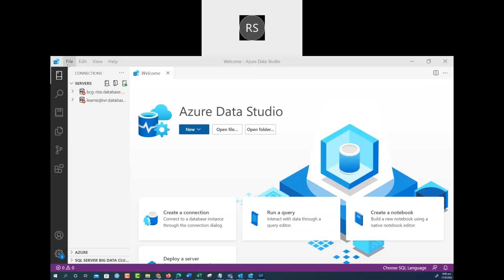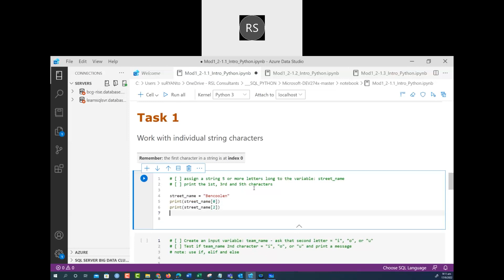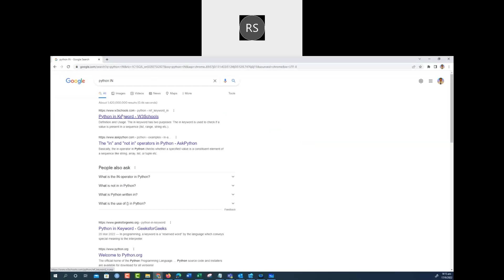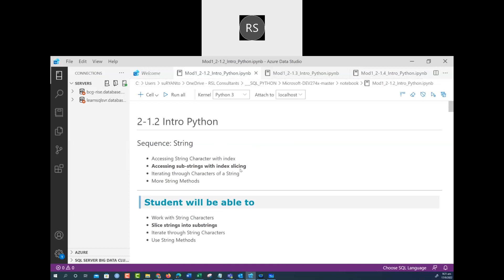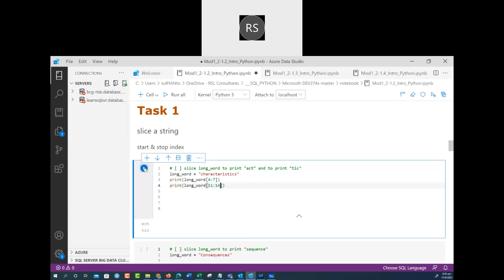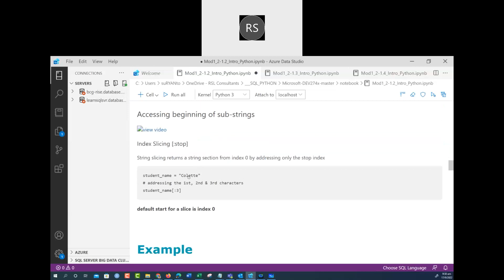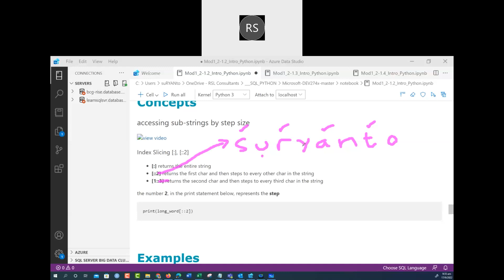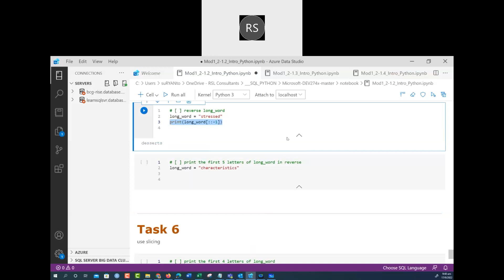WeekendLearning Python 05A 20220917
WeekendLearning Python String index